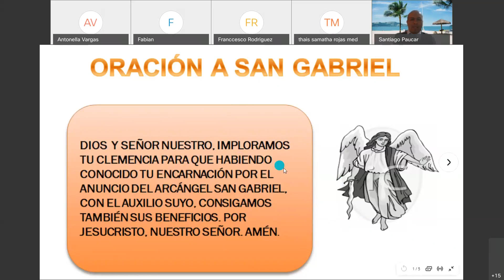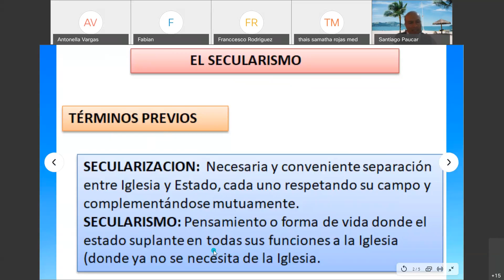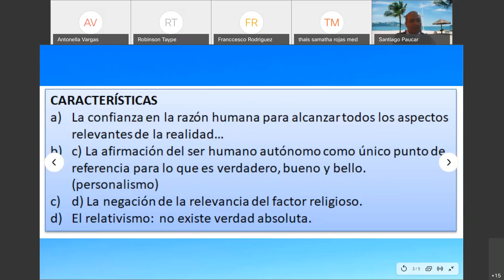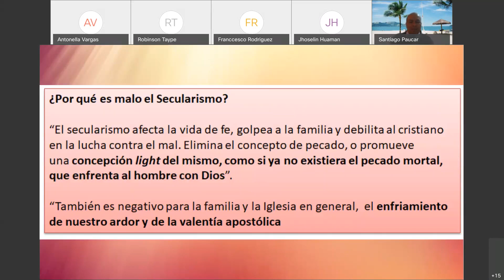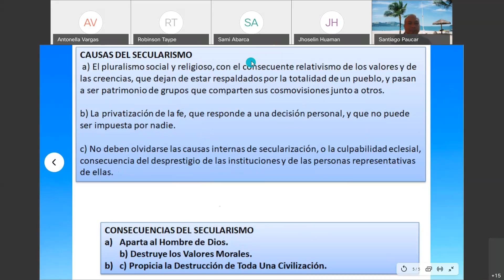Gab Santiago Paucar/2doAyB/Religión/el secularismo/20 noviembre